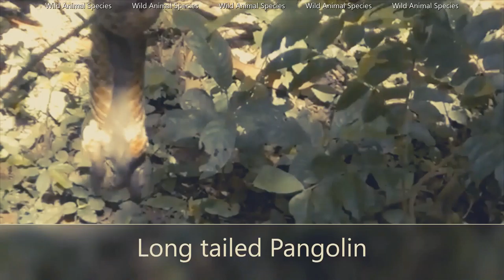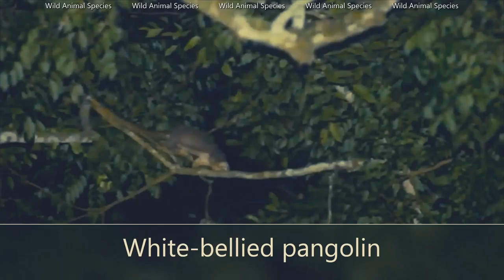All Pangolin Species in the world types of Pangolin - pangolins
Pangolins!

These solitary, primarily nocturnal animals, are easily recognized by their full armor of scales. A startled pangolin will cover its head with its front legs, exposing its scales to any potential predator. If touched or grabbed it will roll up completely into a ball, while the sharp scales on the tail can be used to lash out.

Also called scaly anteaters because of their preferred diet, pangolins are the most trafficked mammal in the world—with demand primarily in Asia and in growing amounts in Africa—for their meat and scales. There is also demand in the United States for pangolin products, particularly for their leather to be used in boots, bags, and belts.